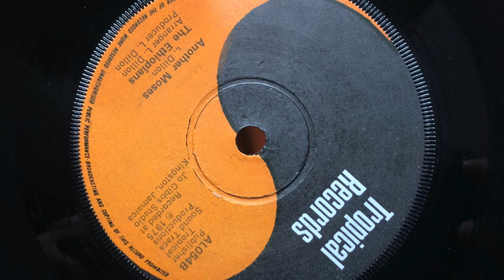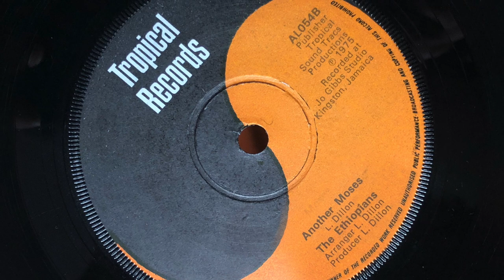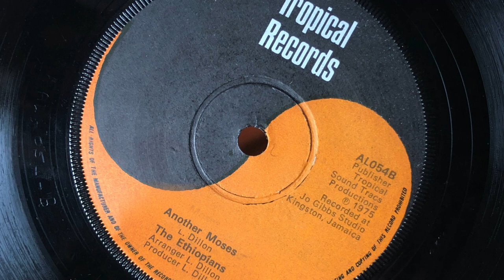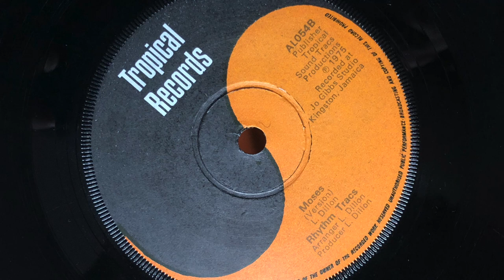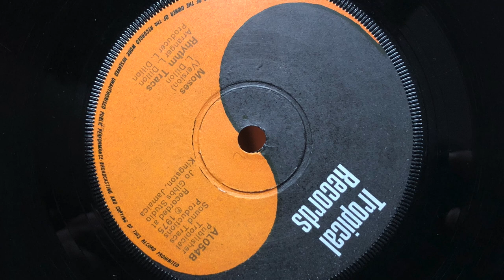Ethiopians - Another Moses